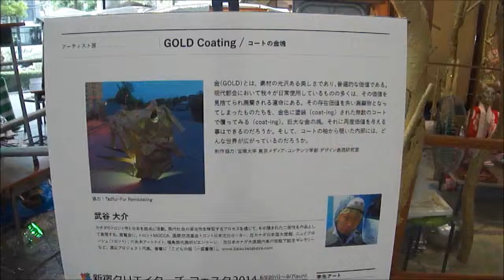武谷大介さん コートの金塊 in 新宿クリエイターズフェスタ 2014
新宿クリエイターズフェスタ2014が、９月７日（日）まで開催中です！
新宿ファーストウエストでは、武谷大介さんの「コートの金塊」が展示されています。
ぜひ見に行ってみましょう！

The SHINJUKU CREATORS FESTA 2014 is holding till Sun., September 7.
Let's go to see Daisuke Takeya's art.